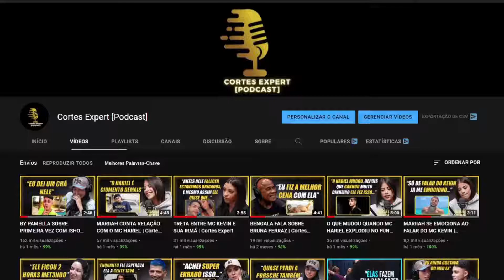😏FILHO DA DEOLANE FALA SOBRE ISA DIAS😏 | Cortes Expert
EPISÓDIO COMPLETO:
GILIARD SANTOS - NA SACADA PODCAST #015